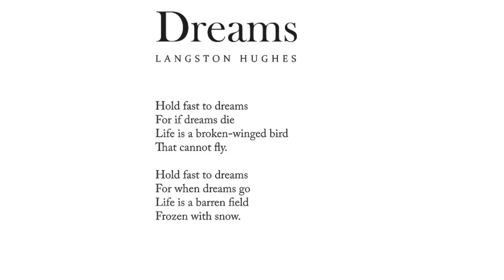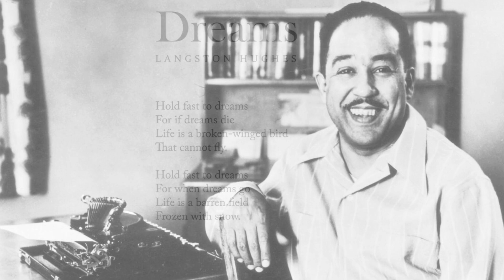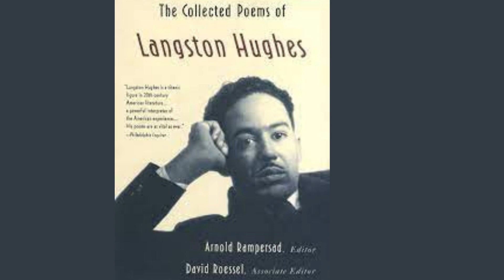Langston Hughes Short Poems reading